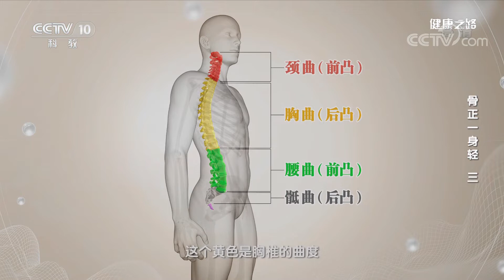[健康之路]骨正一身轻（三） 体前屈测试腰椎不正风险| CCTV科教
做体前屈测试，测试过程中如果出现动作无法做到位、腿部疼痛、臀部酸痛的情况，说明您存在腰椎不正的风险。